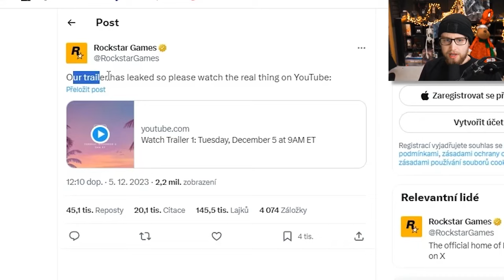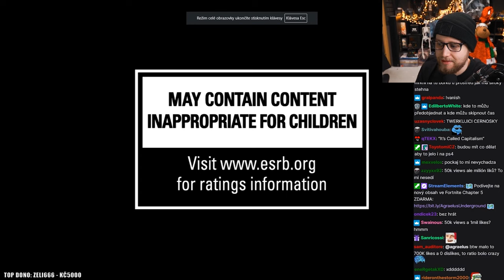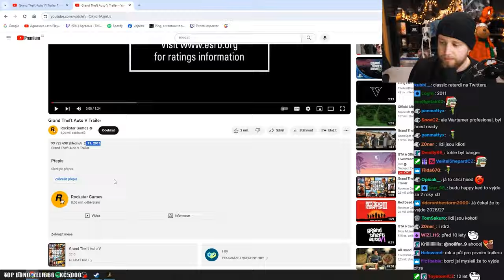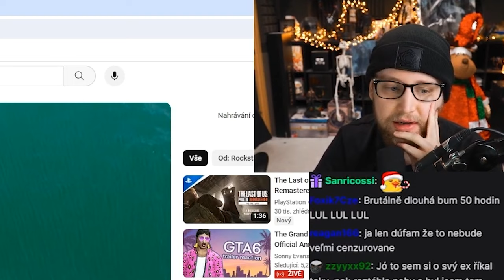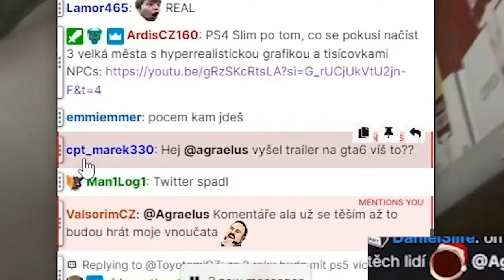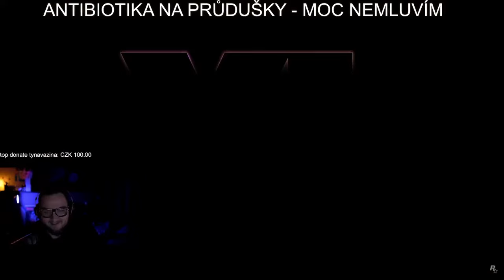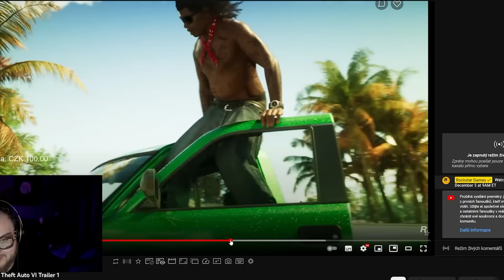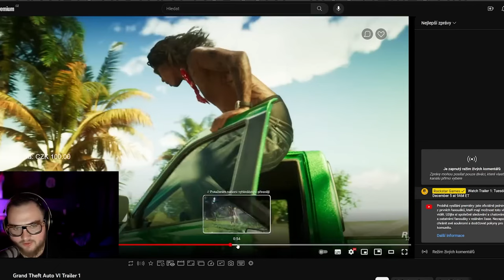Reakce na GTA 6 agraelus (duklock, fattypillow, astatoro)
Agraelus FattyPillow, Astatoro, ViktorSheen a Duklock REAKCE na GTA 6

Agraelus,BEST OF AGRAELUS,TRAILER na GTA 6 je ZDE!